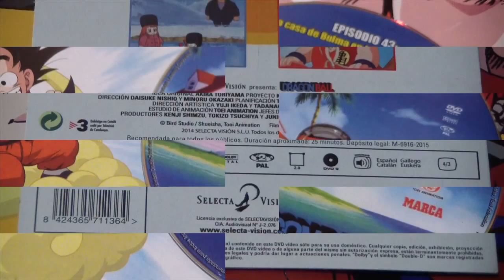Episodios 42 y 43 de la Colección Dragon Ball con Marca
El pasado fin de semana no pudimos subir nuestros vídeos habituales de la Colección Dragon Ball, pero aquí tienen los DVD 42 y 43. ¡Mañana más!

Enlaces a la COLECCIÓN DRAGON BALL (Marca)